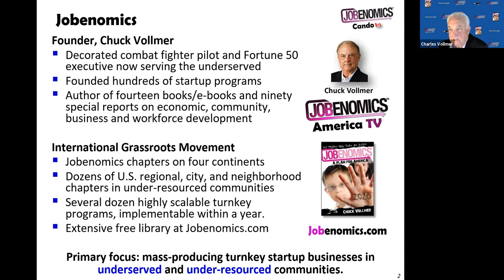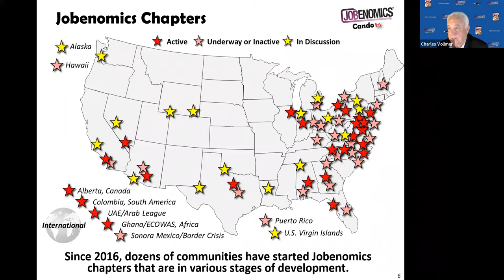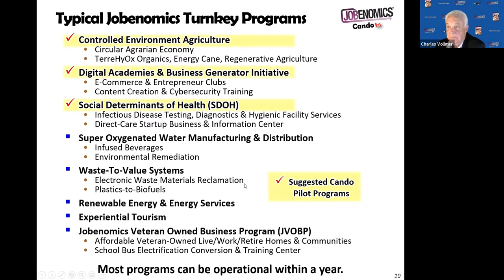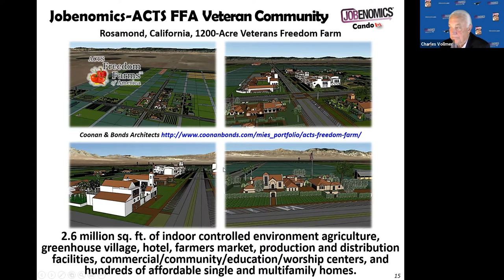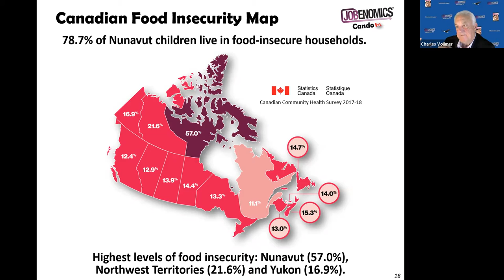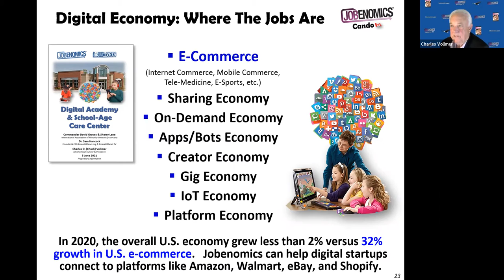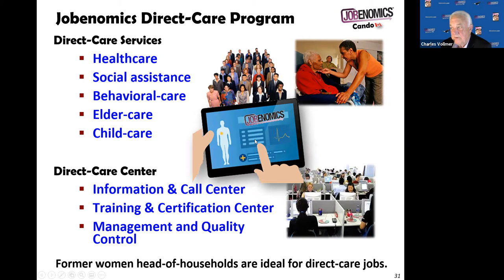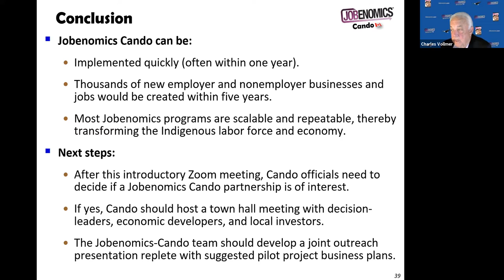Cando Links to Learning Jobenomics Chuck Vollmer - Aug. 17, 2021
Webinar Title: Jobenomics Cando
Description:
Jobenomics is an international grassroots movement on four continents dedicated to economic, community, small business, and workforce development in underserved and under-resourced communities. The Jobenomics Cando webinar will provide the Council for the Advancement of Native Development Officers an overview of the Jobenomics Movement and its turnkey programs to mass-produce startup businesses and careers for Canada's indigenous communities.

Speaker: Chuck Vollmer

Chuck VollmerMr. Vollmer is the author and founder of Jobenomics which deals with mass-producing startup businesses and jobs emphasizing veterans, minorities, women, youth, and other hopefuls in underserved communities. Since its launch in 2010, Jobenomics garnished wide-spread support for its economic, community, small business, and workforce development efforts. Today, the Jobenomics National Grassroots Movement reached an estimated 30 million people via lectures, the Jobenomics website, and the Jobenomics America TV Show.
Dozens of communities (neighborhoods, cities, and regions) in North America, South America, the Middle East, and Africa now have Jobenomics Chapters.
In response to mitigating the coronavirus and getting people back to work, Mr. Vollmer helped found Aleph Diagnostics a US firm that imports leading COVID-19 test kits and diagnostic equipment. The Jobenomics/Aleph Diagnostics team is also working with local communities to mass-produce healthcare manufacturing and service businesses. The Jobenomics/EmeraldPlanet partnership is working to identify the world’s 1,000 best green business practices. To date, EmeraldPlanet TV produced 2,800 shows and has a global audience. Mr. Vollmer is a co-founder and Board Member of the Combat Soldiers Recovery Fund a nonprofit that provides grants
to disabled veterans. Mr. Vollmer is the Vice Chairman of ACTS Freedom Farms Advisory Board, an organization dedicated to creating veteran-owned US micro-farms. The Jobenomics/National Faith-Based Empowerment Coalition partnership promotes underserved and under-resourced community transformation via Opportunity Zone Fund financing.
From 1996 to the present, Mr. Vollmer founded VII Inc, a strategic planning, systems engineering, and investment capital firm specializing in government and business initiatives. VII’s clients include major domestic and international government agencies and corporations. He is the author of the US Air Force’s VECTORS and Global Information Operations, the National Guard’s VANGUARD campaign, and Rapid Dominance concepts. Corporations include numerous Fortune 50 companies. VII also assists innovators and entrepreneurs to start small businesses.
VII Enterprise Solutions designed and maintained data networks for the US Passport Agency data centers. From 1999 to 2007, the US Central Command hired Mr. Vollmer to help Arab leaders develop an anti-terrorism coalition. In this capacity, he led twelve symposia in the Middle East attended by airpower officials in the Arab Gulf, Europe, and the United States and wrote several hundred U.S./Arab coalition-building documents. Today, Mr. Vollmer frequently lectures on Mideast, Islam, Arabs, and the need for increased cultural engagement.
Mr. Vollmer served ten years on active duty in the USAF and 13 years with the Air National Guard. He accumulated over 3,000 hours in various fighter aircraft, flew 175 combat missions in Southeast Asia, and received six Distinguished Flying Crosses and eleven Air Medals. Mr. Vollmer received a BS degree in Engineering Management from the USAF Academy and a Master’s in Education from Northern Arizona University. He is a graduate of the Massachusetts Institute of Technology’s Sloan School of Management for Senior Executives. Chuck remains happily married to his high school sweetheart, Trish Eagan, from Lewisburg, Pennsylvania. Their son was the President of VII Enterprise Solutions and now manages a Systems Engineering Group at Cisco, a leading IT conglomerate.